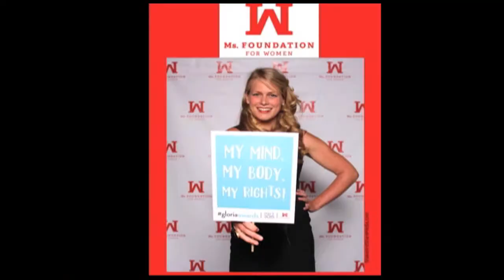Photo booth Rental / Ms. Foundation / Shake And Share Media